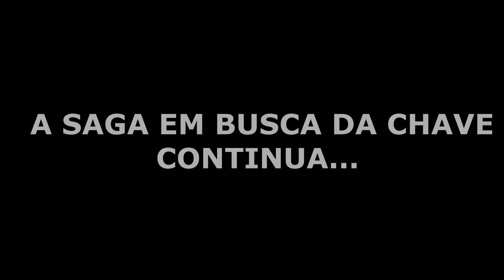VERDADEIRA LENDA DA ÁRVORE DO RENATO GARCIA A CRIATUR ESTAVA LÁ